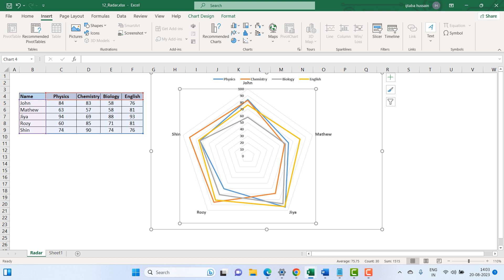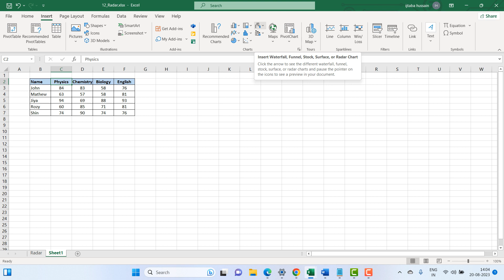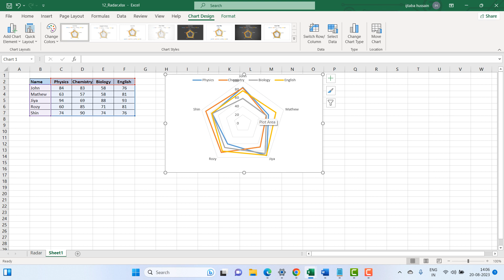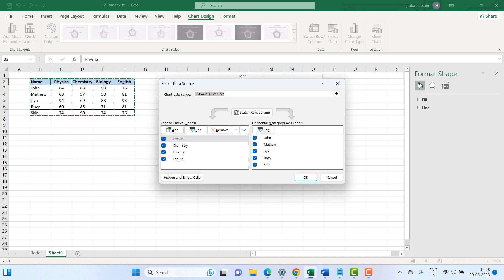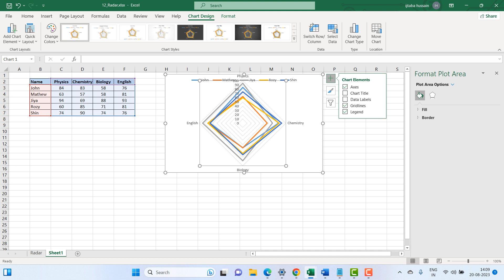Radar Chart Excel | Visualize multivariate data effectively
What is Radar Chart

Radar charts are also known as web or spider charts are used to visualize multivariate(more than 2 variables) data. A radar chart is used to plot one or more groups of values over multiple common variables represented on axes starting from the same point. Each variable has its own axis, all axes are joined in the center of the chart.

When to use Radar Chart, Web Chart, Spider Chart

How to read a radar graph

We can use Radar chart in the following situations

When we have to compare two or more variables.
When our decision is based on a data-driven method,
When we wanted to understand a concept and how its value is changed over different parameters.